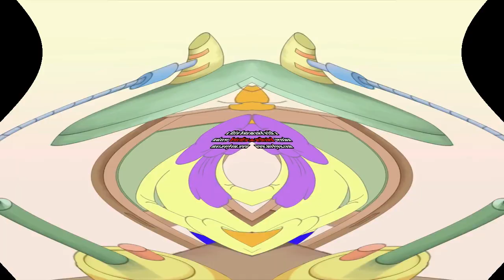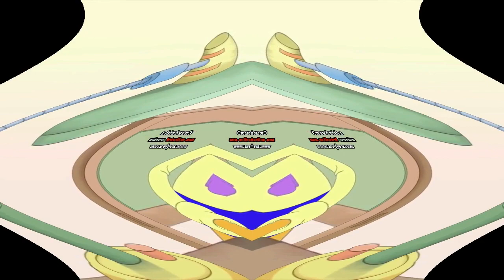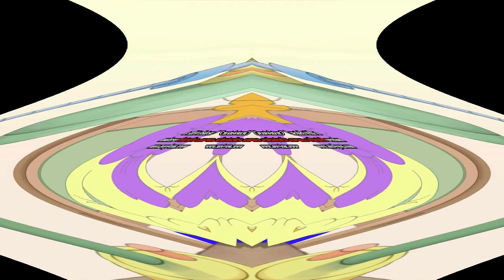Cat Leopold and Splaat Talking Wreid Wopple Powers